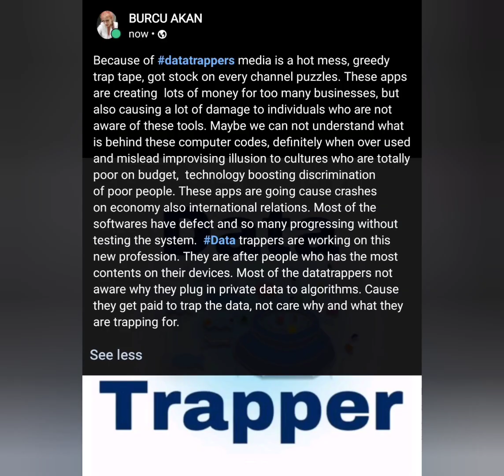Data Trappers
datastar datarazzi database datatrappers gixix xtelekinetic Burcuakan How to trap who trapped you? becareful it is time consuming, also it is a manly field. you will get torn and break a part. Hardest work I did in my entire life.

Because of datatrappers media is a hot mess, greedy trap tape, got stock on every channel puzzles. These apps are creating lots of money for too many businesses, but also causing a lot of damage to individuals who are not aware of these tools. Maybe we can not understand what is behind these computer codes, definitely when over used and mislead improvising illusion to cultures who are totally poor on budget, technology boosting discrimination to poor people. These apps are going cause crashes on economy also international relations. Most of the softwares have defect and so many progressing without testing the system. Data trappers are working on this new profession. They are after people who has the most contents on their devices. Most of the datatrappers not aware why they plugging private data to algorithms. Cause they get paid to trap the data, not care why and what they are trapping for. datastar datarazzi database datatrappers gixix xtelekinetic Burcuakan How to trap who trapped you? becareful it is time consuming, also it is a manly field, you will get torn and break a part. Hardest work I did in my entire life. On my journey I had a pleasure to meet with many special people who hold my hand walk me thru, if they were not supported me I would not be this aggressive to fix my puzzle this data trappers ambushed me in.